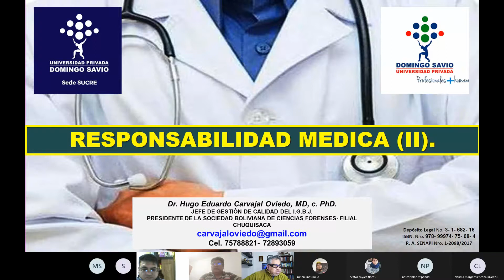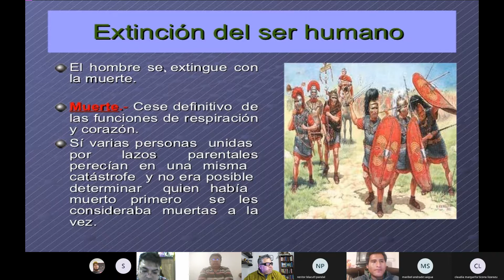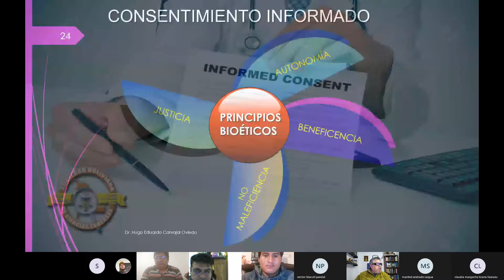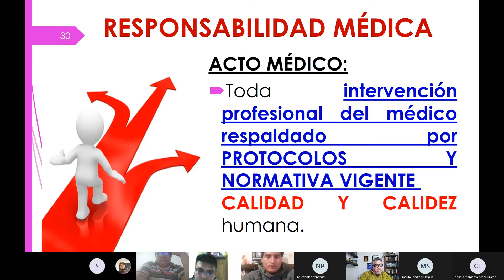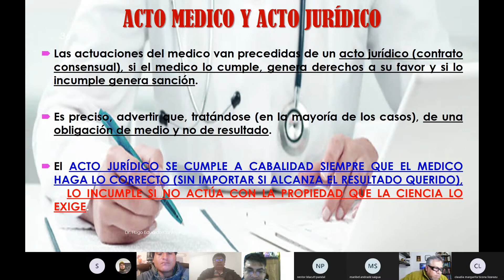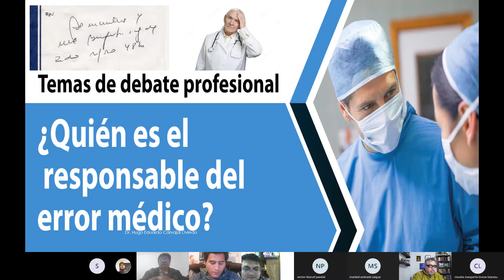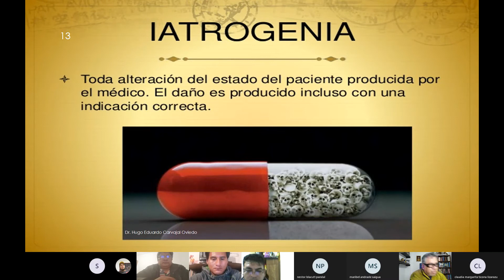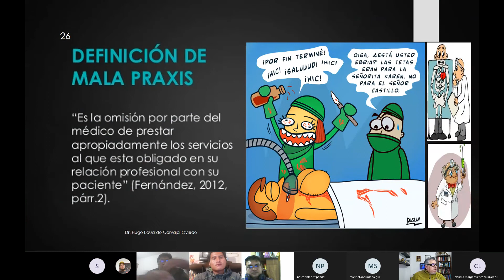CLASE 4 y 5 RESPONSABILIDAD MEDICA II y III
Clase 4 y 5 de la materia de Medicina Legal de la Carrera de de Derecho de la Universidad Privada Domingo Savio UPDS.